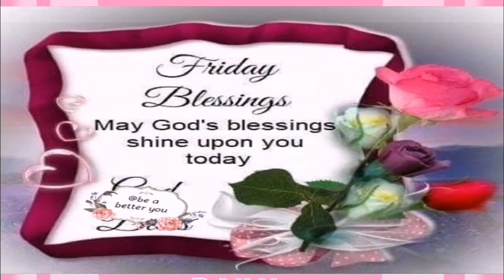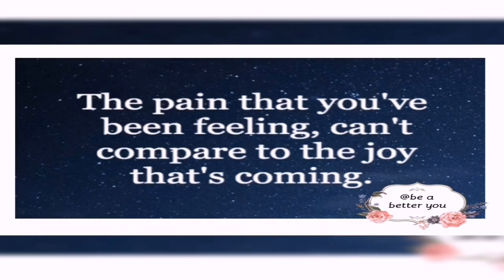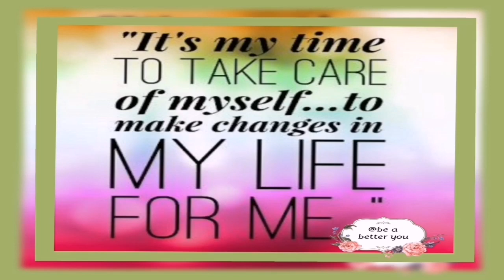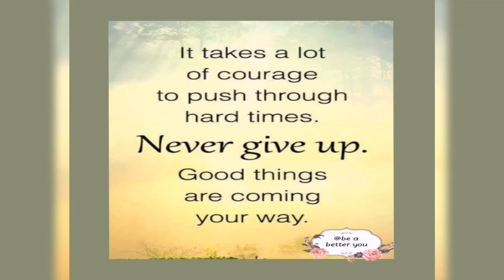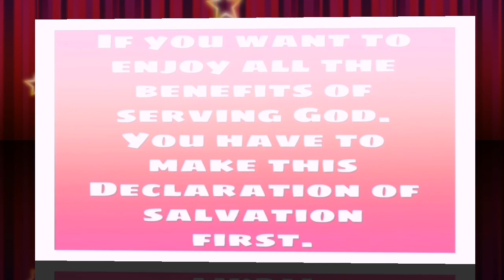DAILY MOTIVATION (Good Things Are Coming)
This video will inspire you not to give up in your dreams because good things are on the way for you. I pray you are greatly blessed and motivated.

Location :Germany
Get to know me, Cynthia
I'm a Nigerian, Christian motivational speaker. I speak about the love of Christ and my personal testimonies of God's goodness in my life.